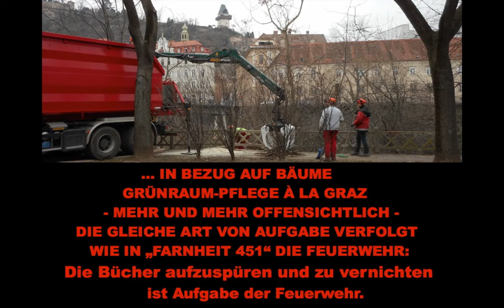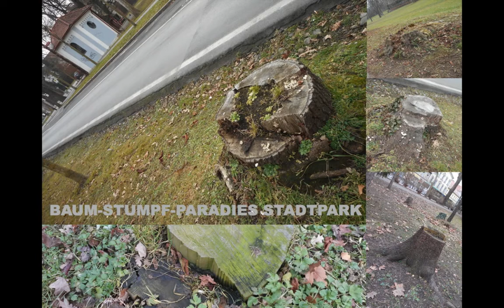SERVICE FÜR UNSERE STADT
BILDHAFTE REFLEXION
ZU DEN AKTUELLEN GESCHEHNISSEN
VOR DEM GRAZER KUNSTHAUS ...